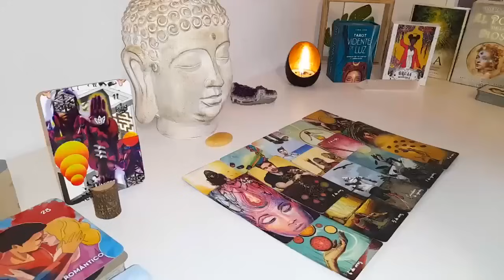ARIES THIS RELATIONSHIP WILL BE YOUR BEST AND YOUR LAST❤️‍🔥 ENJOY EVERY MINUTE OF IT🥰MARCH 2024